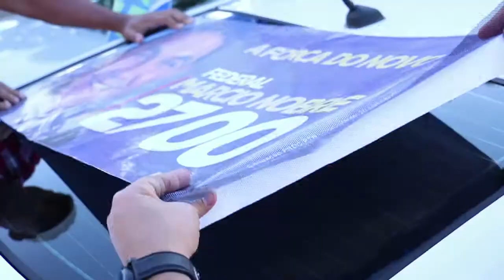FESTA DA RENOVAÇÃO-MARCIO NOBRE DEPUTADO FEDERAL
Flash mob da inauguração do Comitê da Renovação em Uberlândia. Assista os melhores momentos de mais uma etapa da Campanha "A força do novo" que não para de crescer em Uberlândia e todo Estado. Marcio Nobre Deputado Federal!